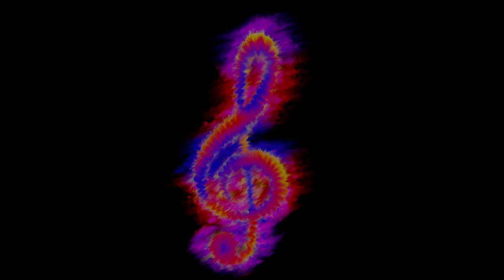[Free Song] The Flaming Pike - Concentrate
"Concentrate" is song #3 on my second album, "Pyromelodikz". This song had been in the works since my first album "Funken" but sometimes you just hit a creative wall and can't find inspiration. That's what happened with this one, so I kinda saved it for later just in case. At some point, I listened to what I had done so far with it and I began to work on it again. I mutated it into a haunting psychedelic melody which I believe is very fun to listen to if you have headphones. :)

"Concentrate" est la chanson #3 de mon second album, "Pyromelodikz". Cette chanson devait faire partie de mon premier album, mais parfois on frappe un mur créatif et on manque d'inspiration. C'est ce qui s'est produit avec celle-ci, donc je l'ai un peu gardée pour plus tard au cas où. À un moment, j'ai écouté ce que j'avais fait jusque là et j'ai recommencé à travailler dessus. Je l'ai transmutée en mélodie psychédélique qui je crois est très amusante à écouter si on a des écouteurs. :)